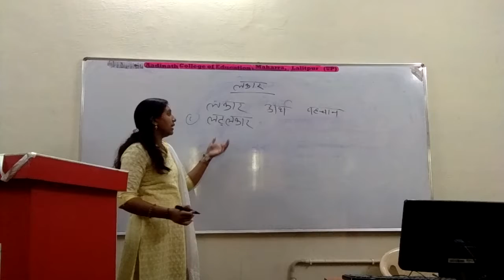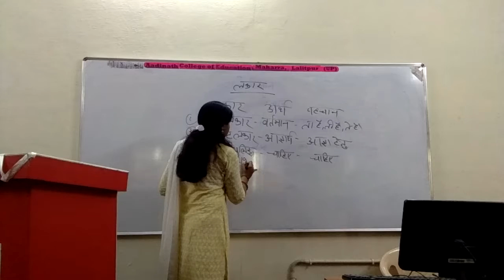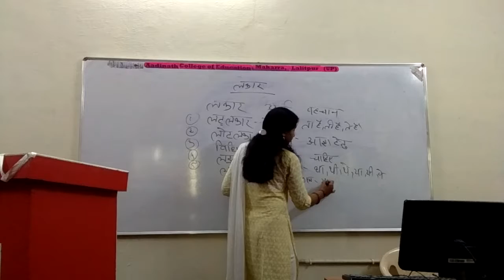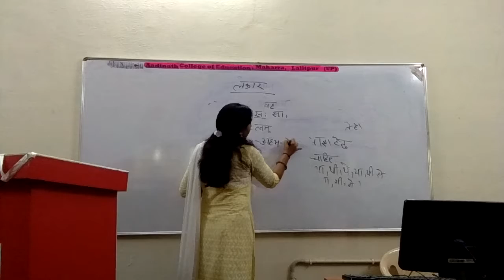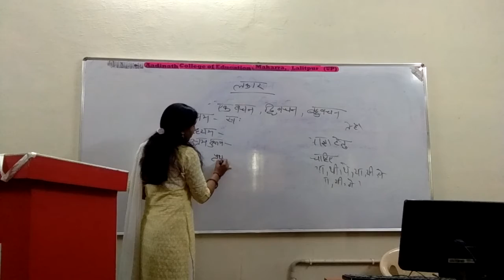लोट् लकार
RAJNI RAI